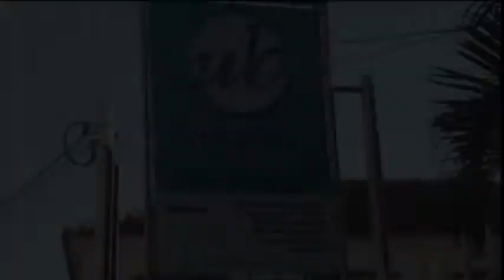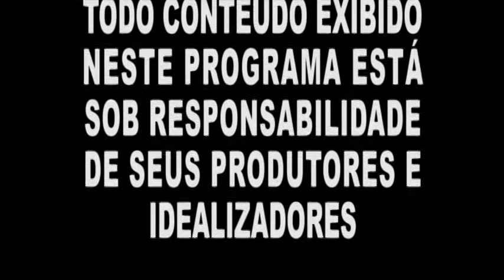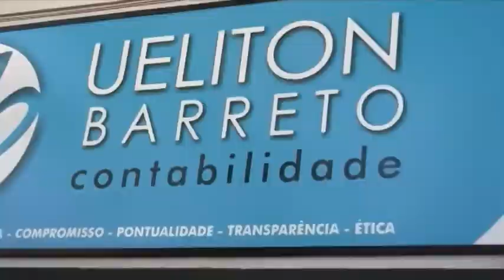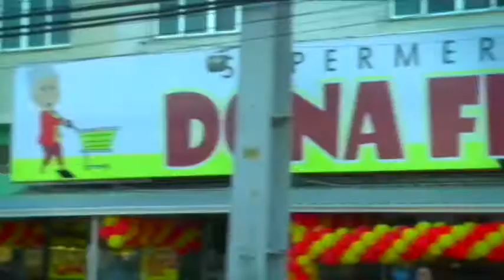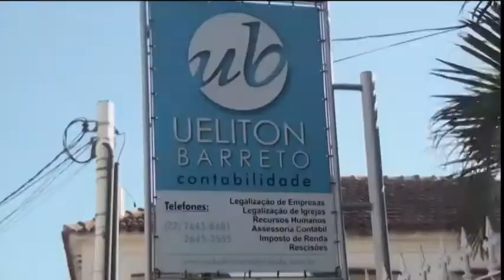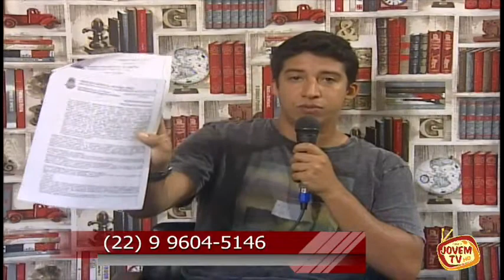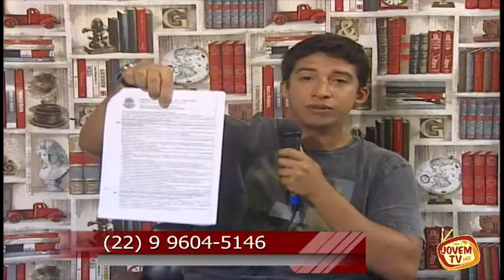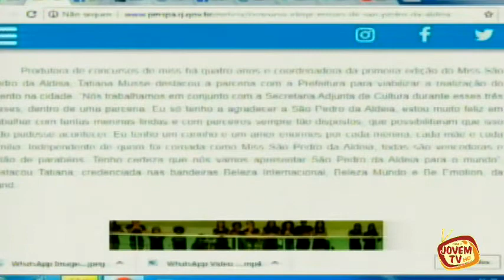Informe Local 21-08-2018